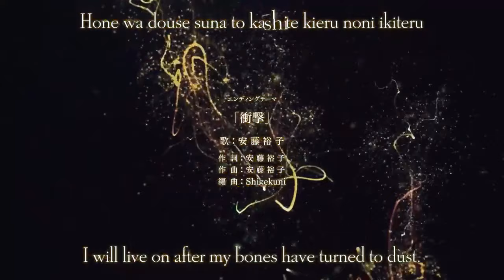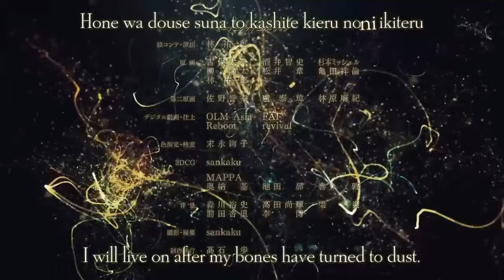Attack on Titan Season 4 Ending (with lyrics)